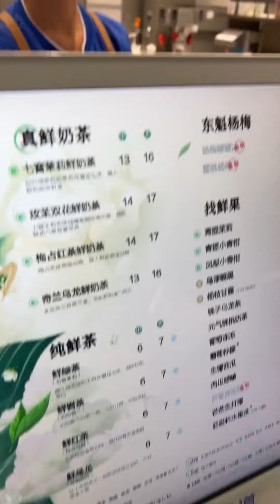故意叫美女老師老婆，看她有什麼反應！這結局和我想的怎麼不一樣呢【步汎】